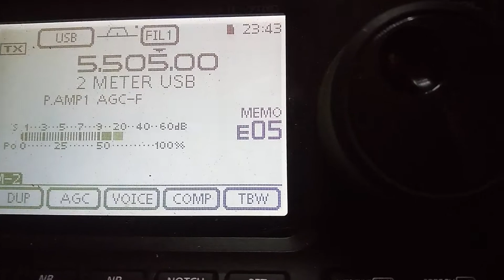Vejrrapport 5505 Khz